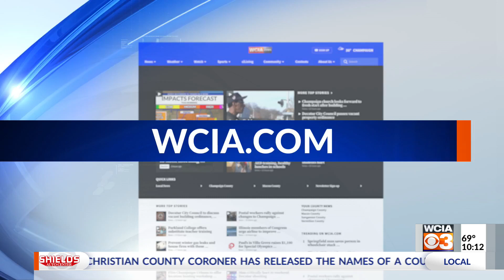Piatt Co. Sheriff's Office collects 31 lbs of unwanted medicine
Officials with the Piatt County Sheriff's Office are calling a recent prescription drug take-back event a success.